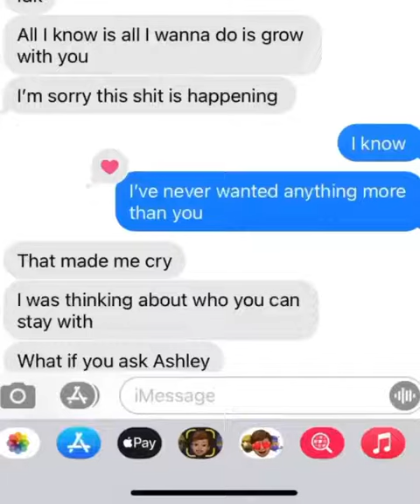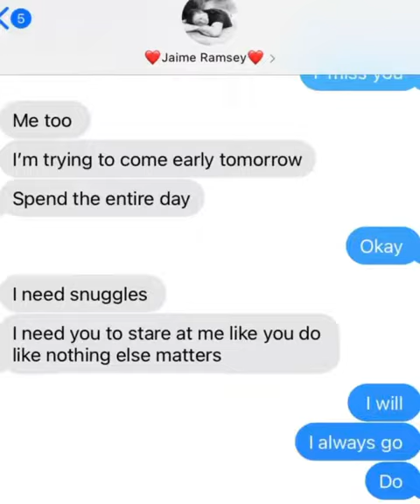real love once there